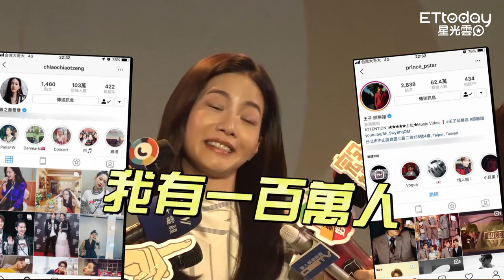王子亂入黑人mv玩嘻哈 曾之喬笑歪：導演還叫他不要動